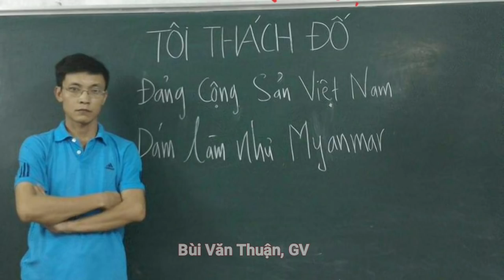Việt kiều Mỹ: Bây giờ mặc áo Cờ đỏ xuống Bolsa chắc không bị phản ứng dữ d.ội như thời Hùng Cửu Long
Điện thoại,zalo nhận tin bài của Vietvision 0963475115